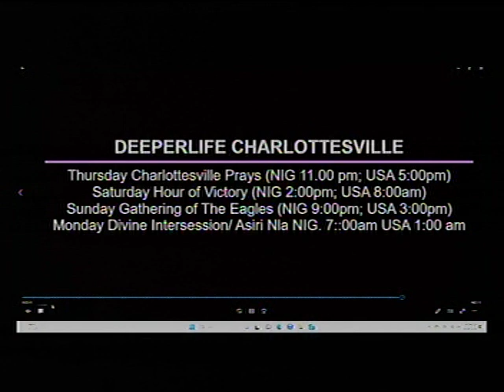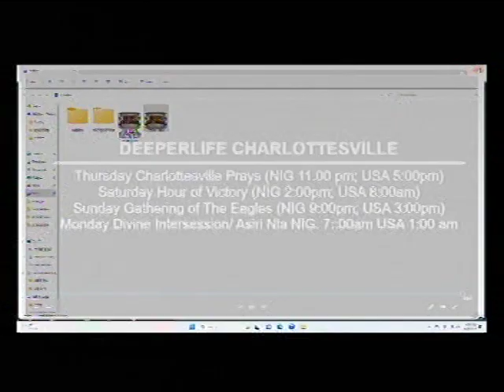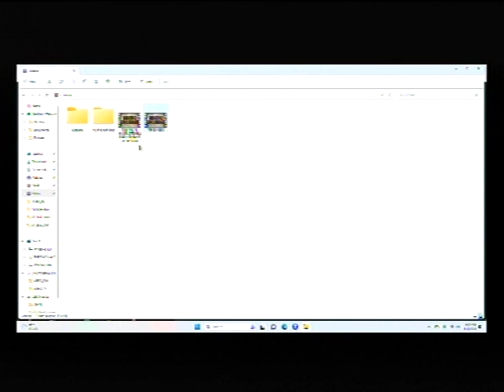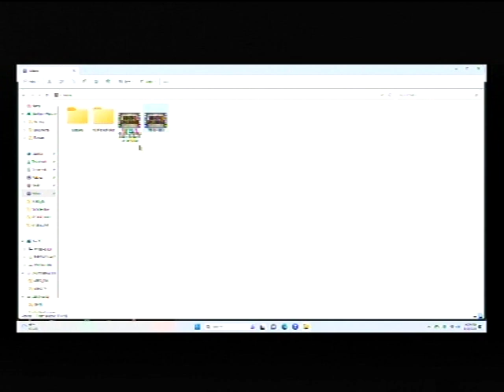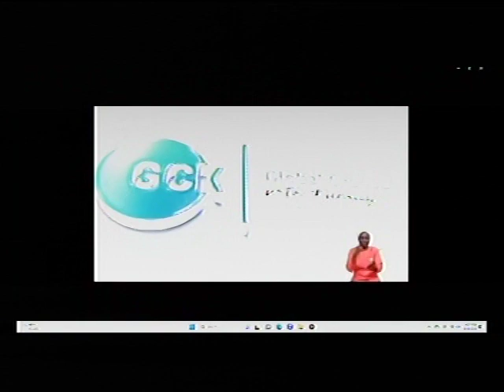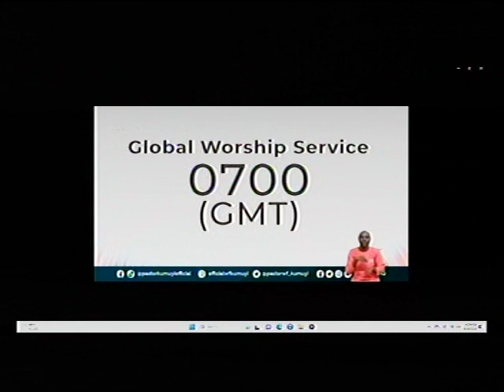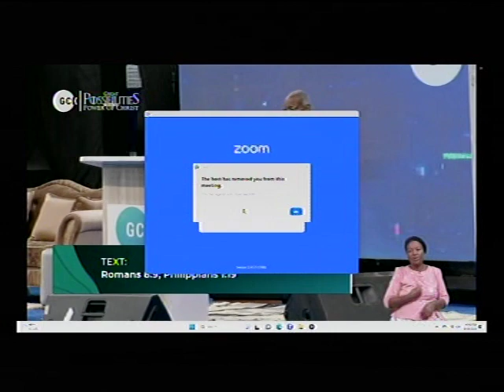DEEPER LIFE CHARLOTTESVILLE LIVE STREAM